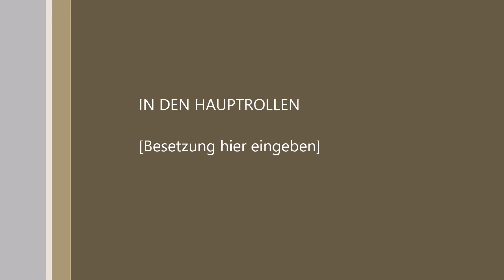Let's Play Unturned | Part 39 | Arena Der Schwarze freund von stoofiHD packt die Englisch skills aus